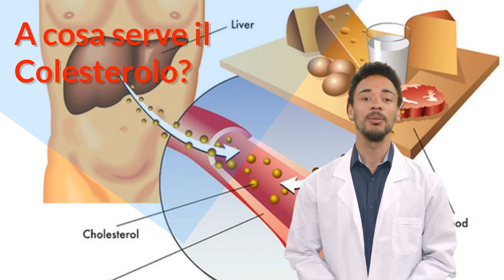Colesterolo buono, perché è importante? 👩‍⚕️